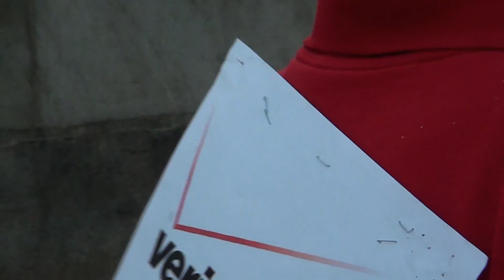The Art of Speed of Verizon 4G LTE 2011 Commercial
Experience the power of Verizon 4G LTE in a wacky funny way & how its faster than the other carriers.